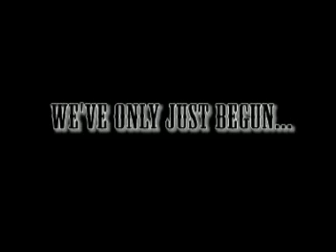P U R g E's first Ragnaros Kill updated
P U R g E Alliance guild from Kil'Jaeden kills RAG on 2nd try woot!!